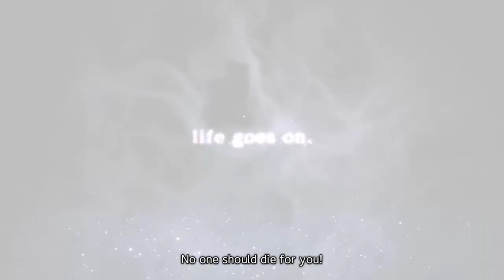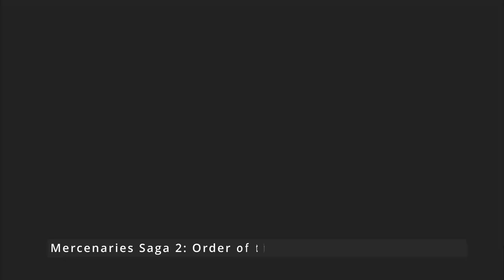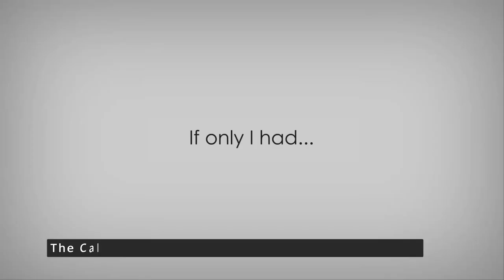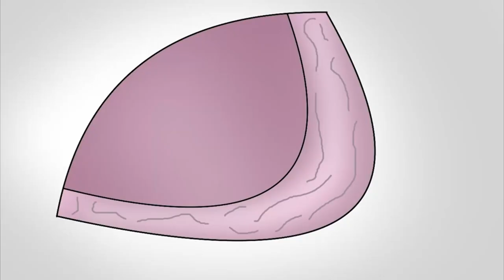October 2023 || JRPG Releases || NoTimeToGame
Lets have a look at what is upcoming in the world of JRPG and JRPG Inspired games for October 2023 - All dates where correct at time of posting.

Intro - 00:00
Silent Hope  - 00:22
Disgaea 7 - 01:49
Front Mission 2 Remake - 04:20
Sword Art Online Last Recollection - 5:41
Mercenaries Saga Will of the White Lions - 07:31
Mercenaries Saga 2 Order of the Silver Eagle - 09:23
Mercenaries Saga 3 Gray Wolves War - 10:56
Mercenaries Wings The False Phoenix - 12:04
The Caligula Effect 2 - 13:27
Crymachina - 15:09
Honkai Star rail - 17:05
World of Horror - 18:00
Order of Caos 2 - 19:22
Phantom Rose 2 Saphire - 21:53